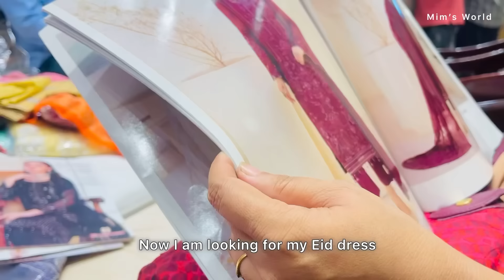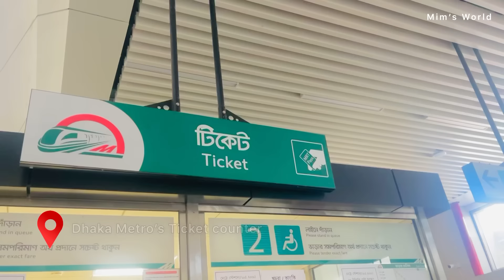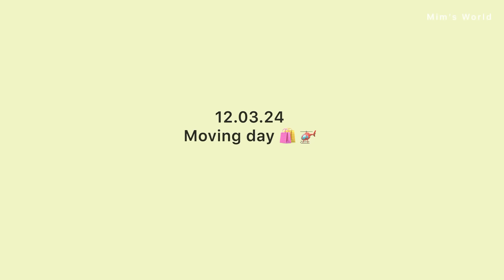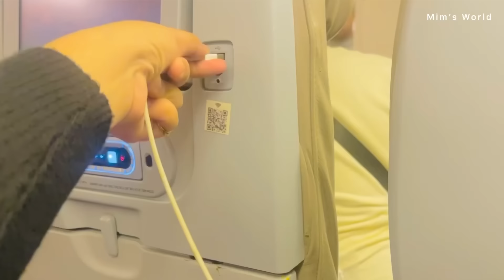✨Moving to London for study 🇬🇧 |📍Life updates & airport journey | study abroad | BD to UK 🇧🇩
Hello everyone,

So I know that today’s video is different & surprising for you all & yes, I have an announcement for you all & that’s “I moved to London for studying” ! 😄

📍Basically I have plans to complete my A level (class 11-12) & university life in London 📚

in today’s video, I shared everything so make sure to watch this video till the end
so I hope you will like today’s video!🎀

~ Sorry if you find any typing or spelling mistakes~

✨About me
Hi, I am Jannatul Haque Mim and this is my world “Mim’s World”! I am a Bangladeshi student of class 10, currently living in London, United Kingdom 🇬🇧

I study in English Medium and I am a May 2024 Olevel Candidate.

Links of some products mentioned in the video

I am not the owner of the music you heard in this video.

Study vlog Bangladesh, study vlog, bangladeshi study vlog, daily vlog aesthetic , study vlog science student, morning routine bangladesh, a chill day with me , chill day in my life , chill day vlog , a productive day with me, a productive day in my life, what I eat in a day,  desk organize, quarantine vlog, aesthetic vlog, slow living vlog, slow day in my life, a week in my life, spend a week with me, a day with me, a aesthetic vlog, a week with me , calming vlog, eating, new desk setup,  minimal and aesthetic vlog ,pinterest and goals , vision board, routine after school , online school day, what I do in a day, upsc study vlog , SSC exam ,SSC